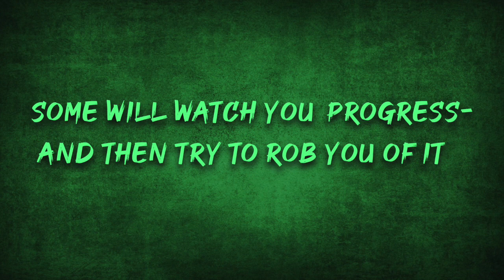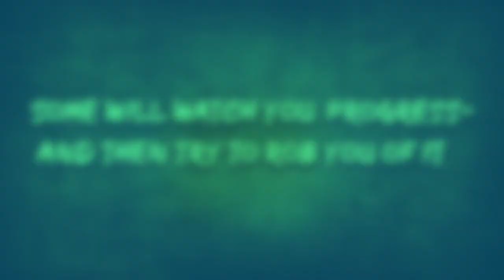SKETCH SPEED ART #135-THE ENEMY CHERISHES YOUR TROPHIES!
A little inspiration to push you through your day, from artist and graphic designer, KARRICK ADAMS